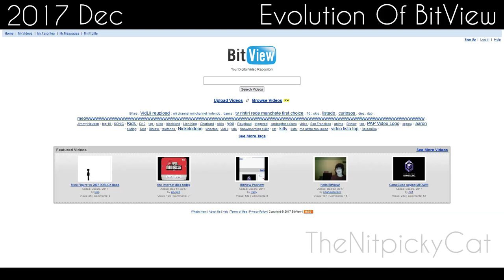Evolution Of BitView Timelapse (2017-2024)